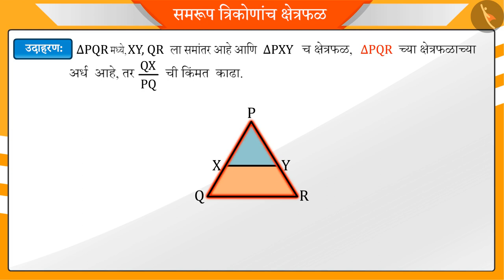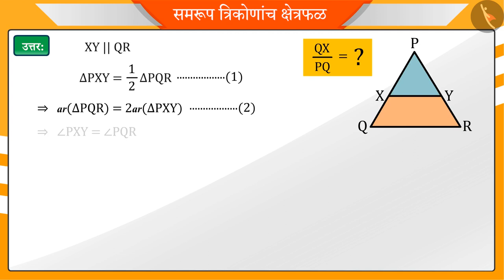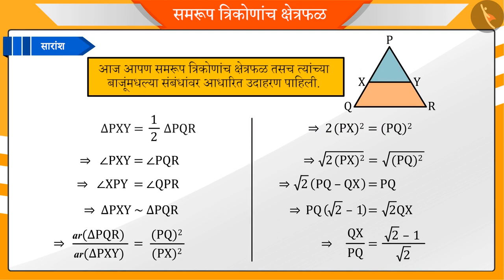त्रिकोणाच्या समरूपतेची SAS कसोटी|Part2/2|SAS criterion of similar triangles|Marathi|Class10